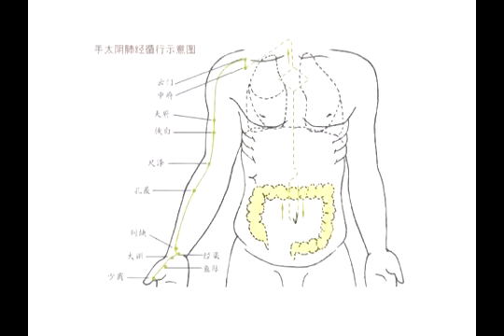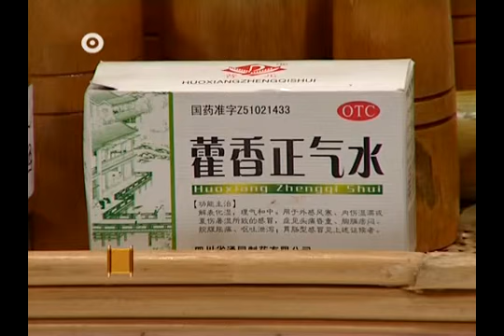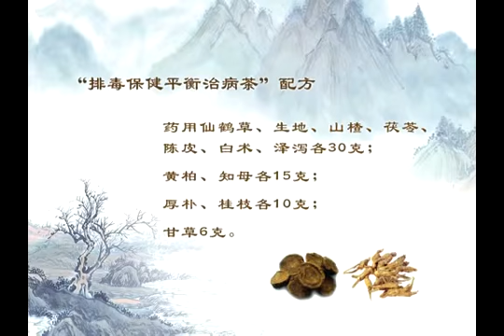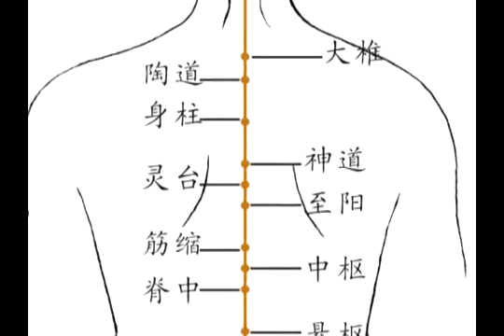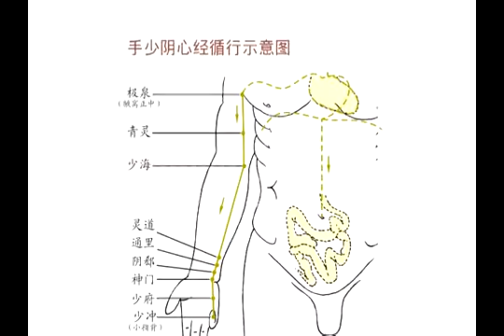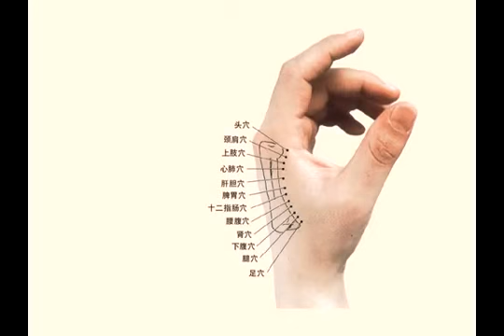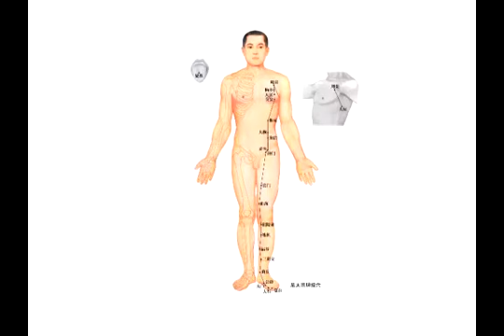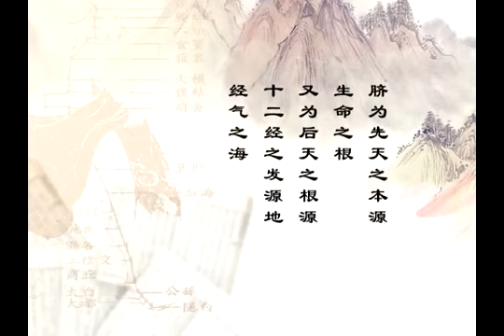中医走罐刮痧疗法